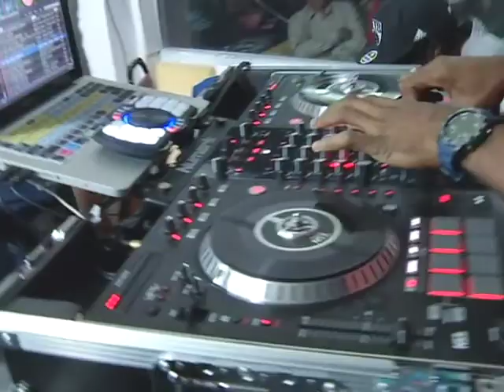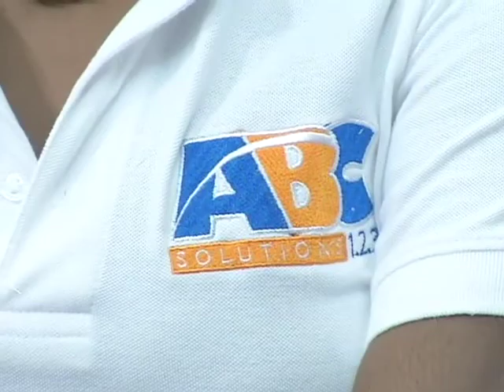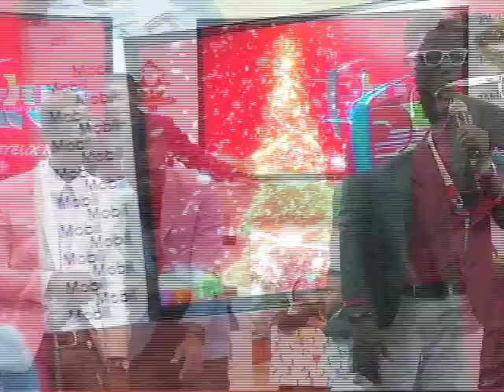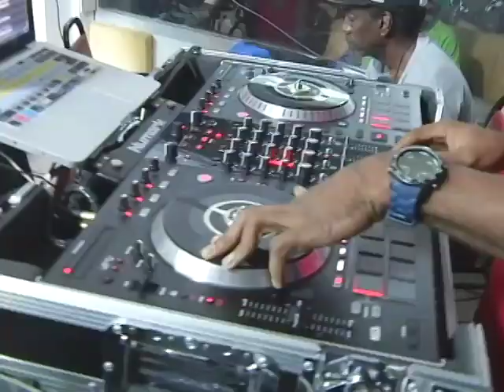Radio Télévision Caraïbes 25 Décembre 2014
Radio Télévision Caraïbes fête Noel avec les enfants